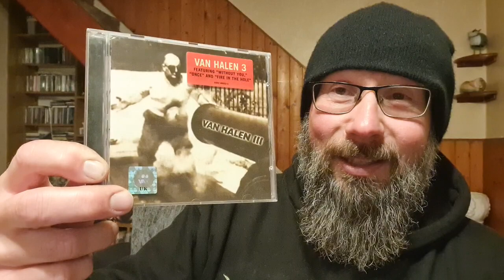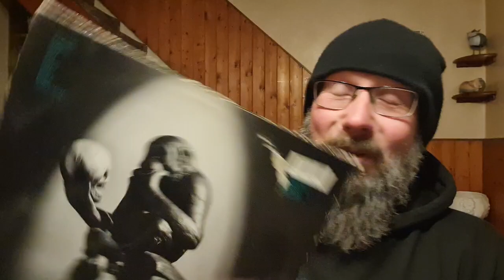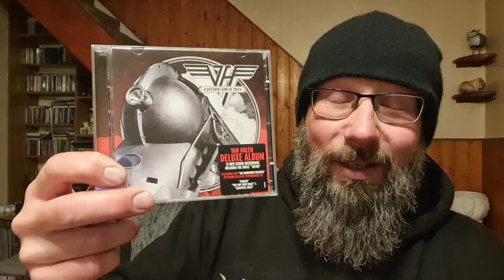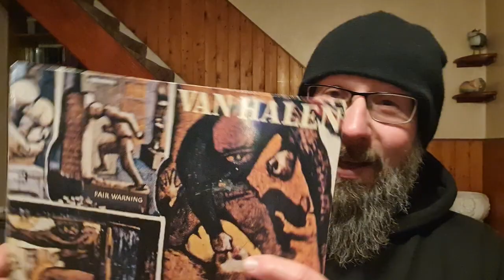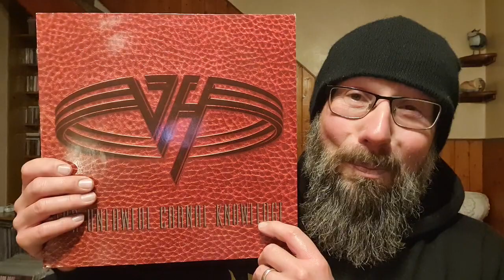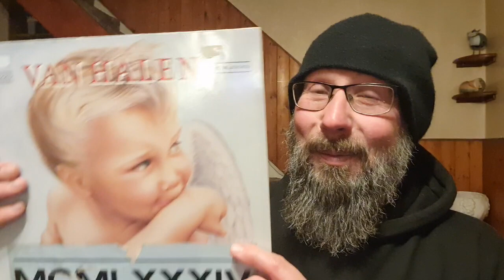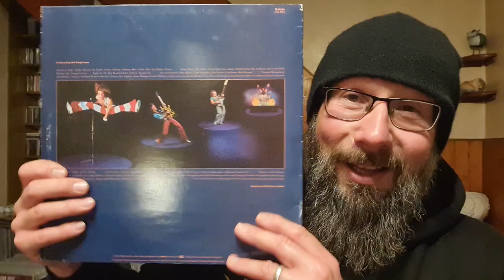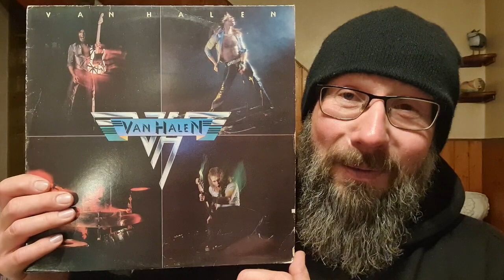Van Halen Studio Albums Ranked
Today I'm ranking the discography of one of the finest Hard Rock band's the world has ever seen the mighty Van Halen.